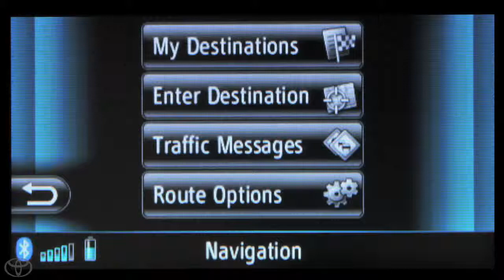How To Delete End Destination with Entune® App Suite Toyota